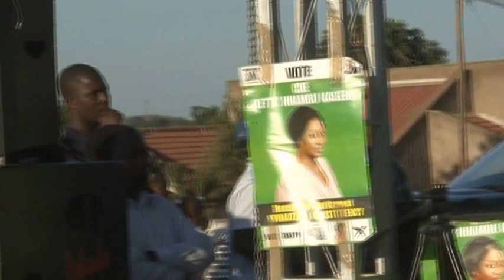ZANU PF Youth League Pupurai Togarepi speech & Cde Masimirembwa - Kuwadzana Rally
ZANU PF Youth League Pupurai Togarepi speech  & Cde Masimirembwa. Cde Pupurai Togarepi the National Secretary for Youth Affairs and Cde Masimirembwa Speaking at a Rally in Kuwadzana East Constituency, 27 May 2015.